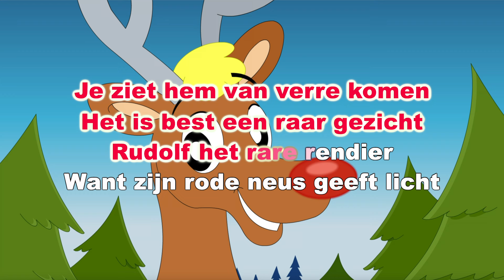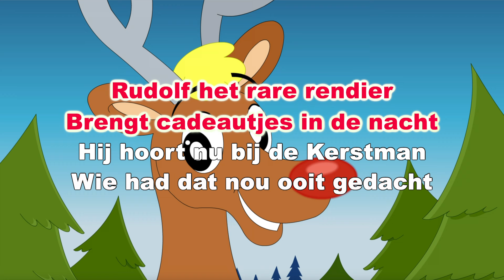RUDOLF HET RARE RENDIER | Kerstliedjes | Karaoke | Minidisco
Zing mee met de karaoke van het Kerstliedje: Rudolf Het Rare Rendier, heeft een hele vreemde neus… Nederlandse versie van Rudolph The Red-Nosed Reindeer.
Minidisco wenst je een Vrolijk Kerstfeest en een Gelukkig Nieuwjaar!
Kijkwijzer: AL

TEKST van RUDOLF HET RARE RENDIER
Rudolf het rare rendier
Heeft een hele vreemde neus
Je moet wel naar hem kijken
Je hebt gewoon heel weinig keus

Je ziet hem van verre komen
Het is best een raar gezicht
Want zijn rode neus geeft licht

Toen op kerstavond
Kwam de Kerstman langs
Hij zei: ga toch met ons mee
En verlicht mijn arrenslee

Brengt cadeautjes in de nacht
Hij hoort nu bij de Kerstman
Wie had dat nou ooit gedacht

Heeft een fonkelende neus
Je hebt gewoon echt geen keus